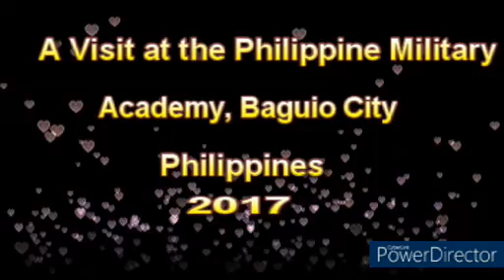A Visit to the Philippine Military Academy/The Dancing PMA Cadets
This video was recorded back in February 2017. My family and I visited our nephew who was then a military cadet. The PMA cadets have shown military drills during the program, but I just included the most interesting one.
Location: Fort del Pilar, Baguio City, Philippines